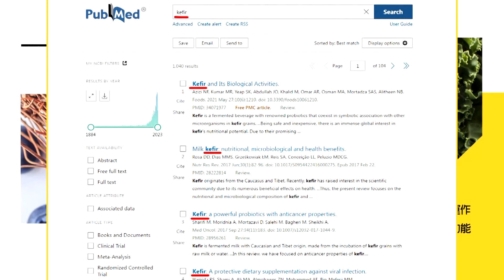【每日必看】華為新品發布會9/25官宣引關注 網傳將推出Nova中階系列手機｜習普會10月登場 涉台灣、新疆問題俄"力挺北京" 20230920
00:00 華為9/25新品發布會引關注 傳將推中階系列手機Nova
01:47 任正非曾認家人用蘋果 談商品賣賣不代表政治態度
02:39 澤倫斯基訪美尋更多軍援 憂全面性戰爭
04:57 習普會10月登場 涉台灣、新疆問題俄"力挺北京"